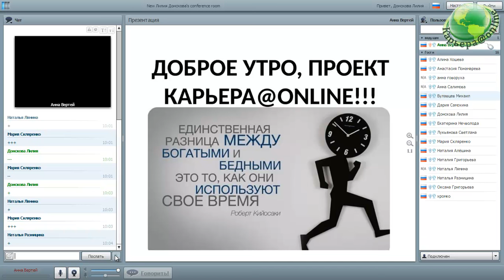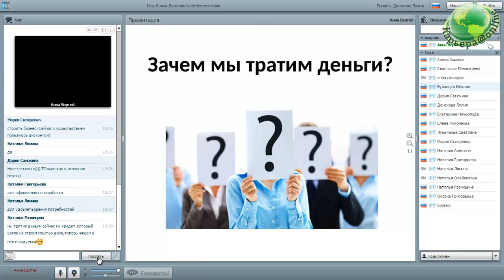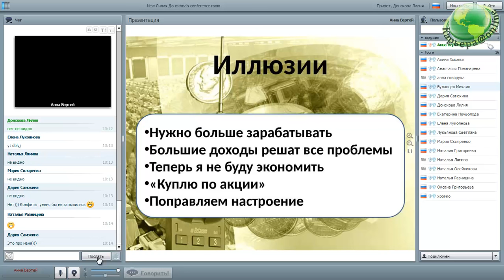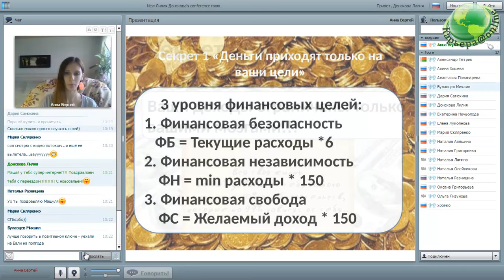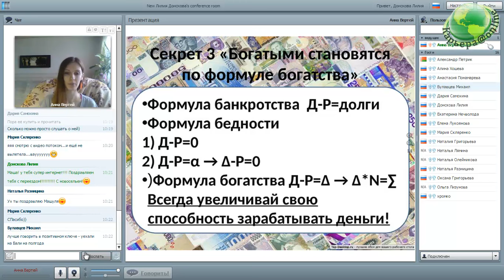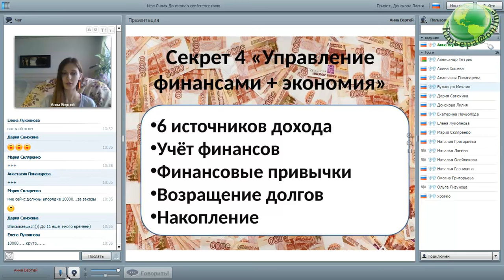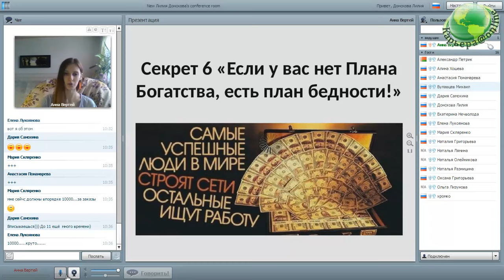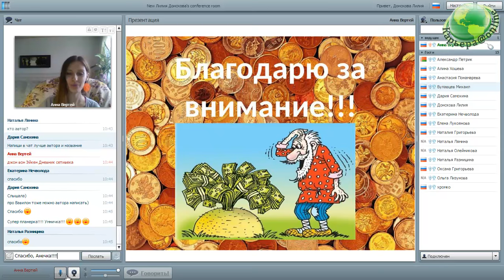Планёрка А.Вертей 02.03.16